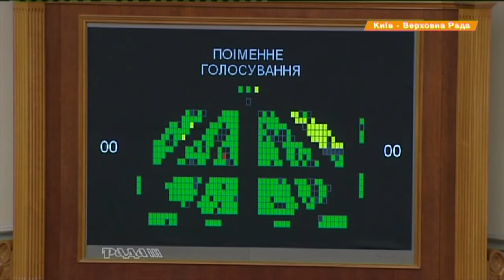Грицак - новый глава СБУ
За нового главу службы безопасности Украины свои голоса отдали 340 депутатов.

За нового голову служби безпеки України свої голоси віддали 340 депутатів.